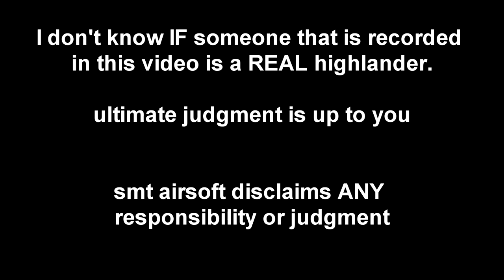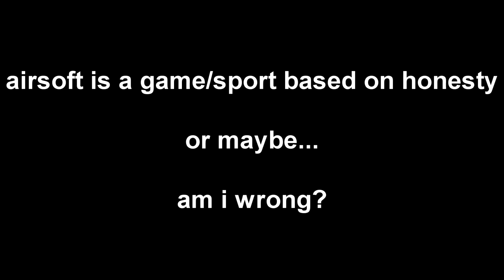Airsoft cheaters caught on tape EP.1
I don't know IF someone that is recorded
in this video is a REAL highlander.

ultimate judgment is up to you

smt airsoft disclaims ANY
responsibility or judgment